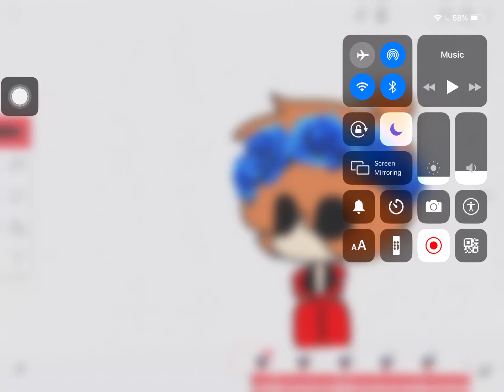not a wip because I give up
q^p